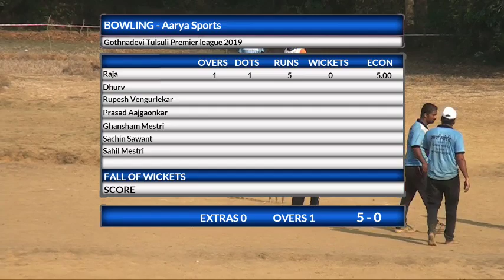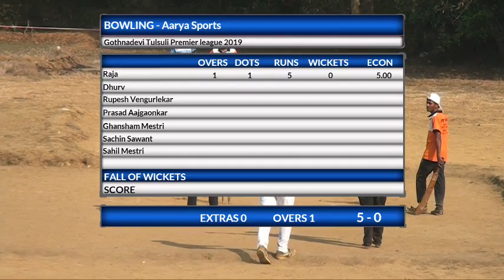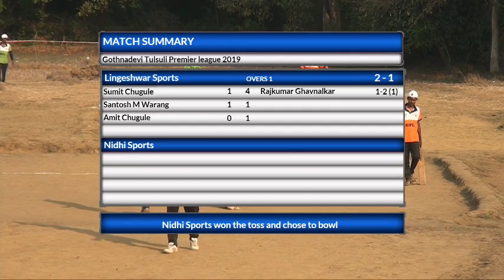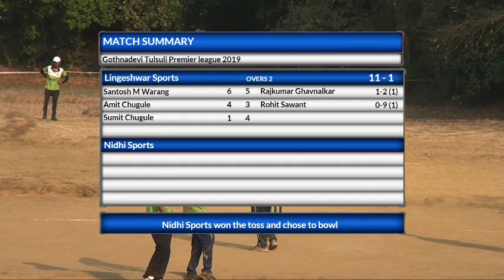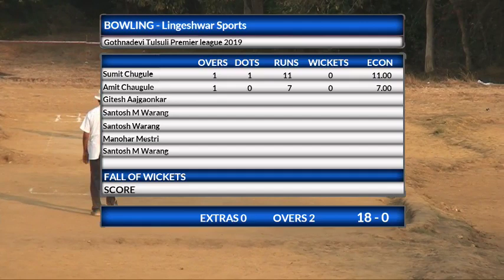Final Day -Gothanadevi Premier League 2019 live from Tulsuli, Shekharparab Photography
Gothanadevi Premier League 2019 ,Final DayA live fromTulsuli, Kudal